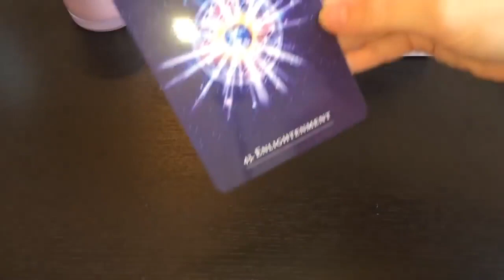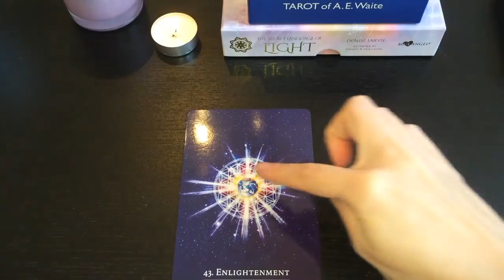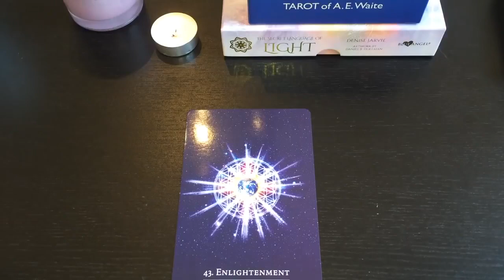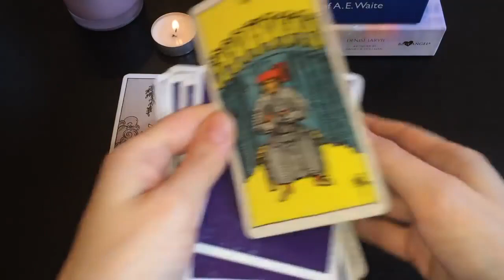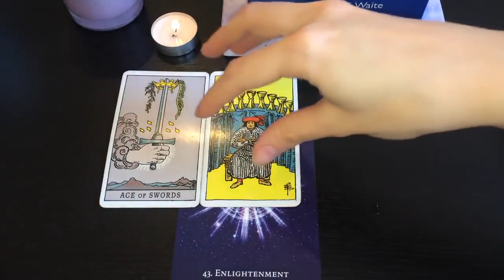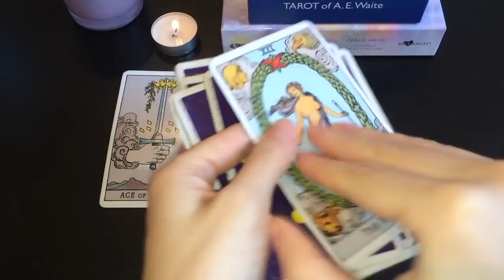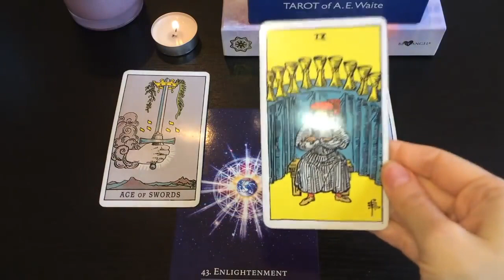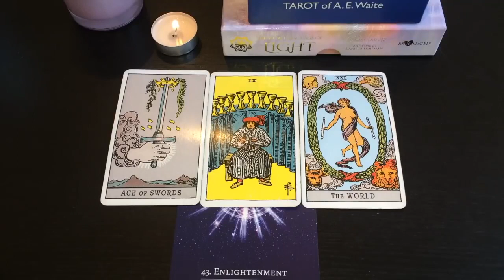PISCES, YOU'VE WAITED SOOO LONG FOR THIS TO HAPPEN! 😍 4-10 APRIL WEEKLY TAROT 2022